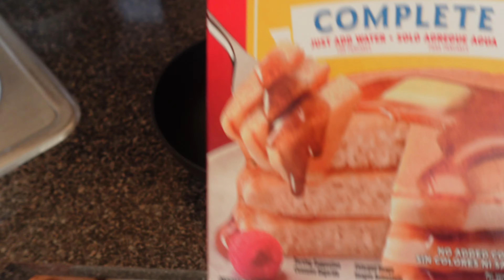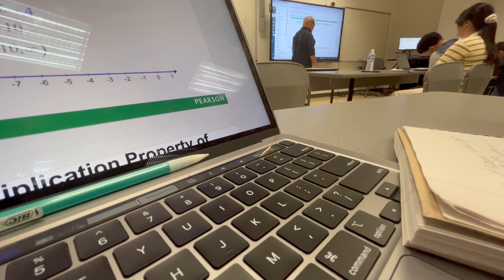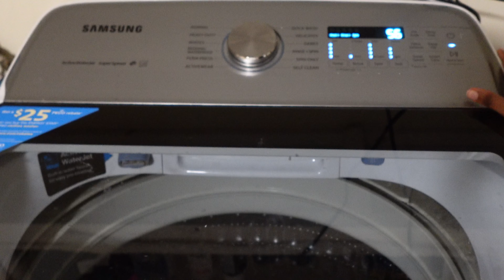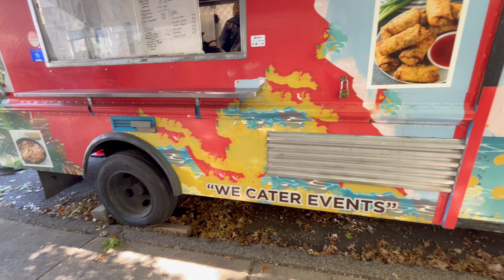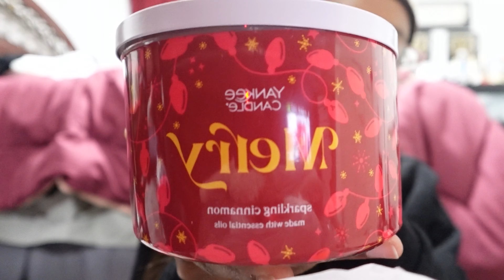collective vlog ☆| school days in my life, thanksgiving, black friday shopping, clothing haul, etc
FAQ
Name: Brianna
Birthday: Dec.13
where I live: USA
Camera: Sony zv-1f
What I edit with: CapCut

I always read and reply to comments. Your feedback is welcome and valued.

Hygiene
Breakfast
OOTD
Intro